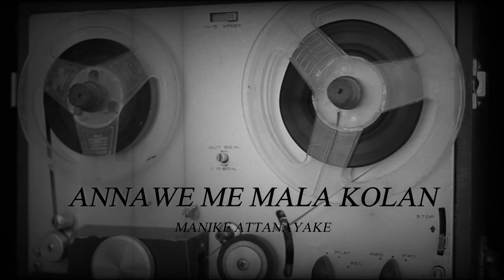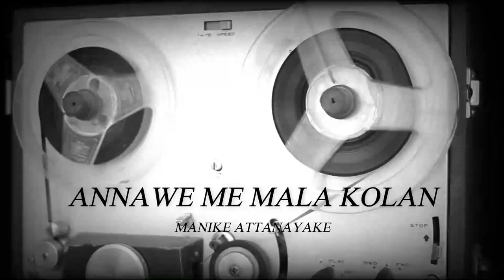ඇන්නෑවේ මේ මල කෝලන් ANNAWE ME MALA KOLAN - මැණිකේ අත්තනායක MANIKE ATTANAYAKE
මෙම ගීතවල අයිතිය එම ගීත ගායනය කරන ගායකයන් හා ගීත රචකයන් සතුවේ.